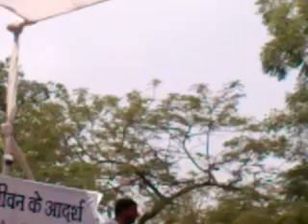10:20AM to 10:30 MOV